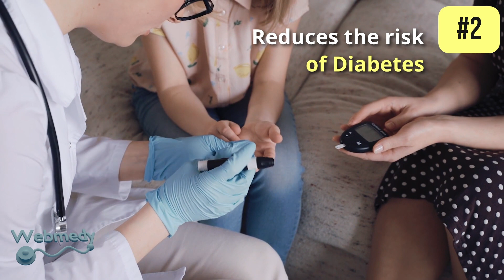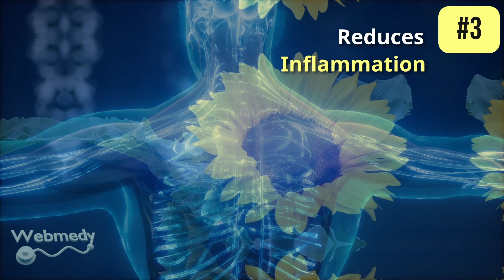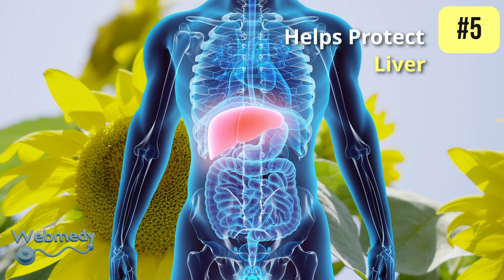Sunflower Seeds are they Good for you? | Top 12 Health Benefits of Sunflower Seeds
In this video, we'll explore the nutritional wonders of sunflower seeds! From sunflower kernels nutrition to sunflower seeds benefits, let us know the nutritional value of sunflower seeds and their kernels. Find out if sunflower seeds are actually good for you and the incredible nutrients they provide.

Nutrition | Healthy Food | Health Tips | Diet Food | Weight Loss

At webmedy, we are passionate about empowering people to take control of their health and wellness through the latest in healthcare technology. We understand that true wellness is not just about the absence of illness, but rather a holistic approach that encompasses physical, mental, and emotional well-being. We believe that the future of healthcare lies in harnessing the power of the internet of things, artificial intelligence, and wearable technology to create a truly connected ecosystem of health and wellness. We believe that by leveraging the power of these cutting-edge technologies, we can create a truly connected ecosystem of health and wellness that empowers individuals to take control of their health and well-being.

We're committed to providing the information and services you need to take your health and wellness to the next level. Join us today and start your journey towards a healthier, happier you!

Please help us with your contribution to grow our channel.